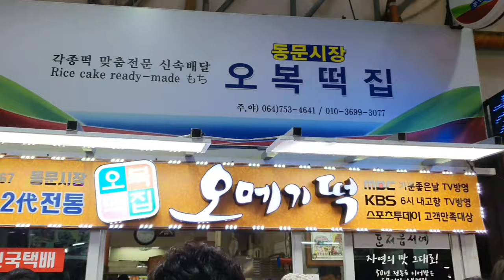【韓国チェジュ市場】 屋台餃子 & 出前 제주 여행 동문시장 먹거리 Korean street food & Delivery food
韓国の済州島にある市場にある餃子が有名なお店です。それと出前です。

It's a market in Jeju island, Korea, where you can see and try a variety of food. You should visit there if you plan to go to Jeju island. And another video is Chinese delivery food which is one of my favorites.

Google map
Jeju Dongmun market (제주 동문시장)